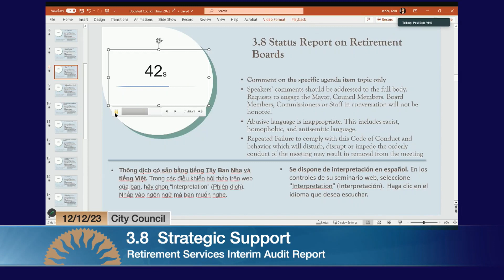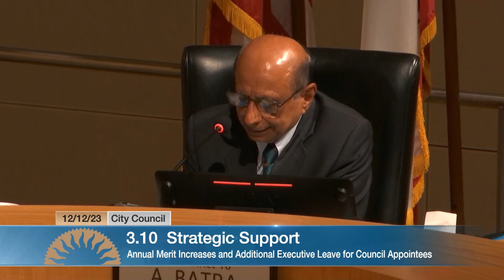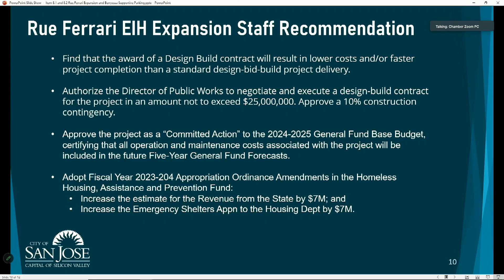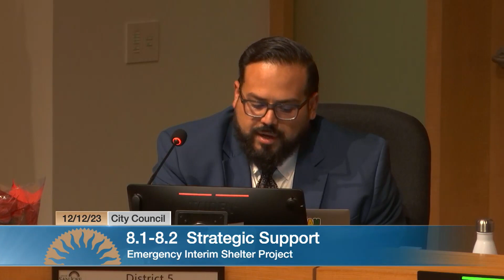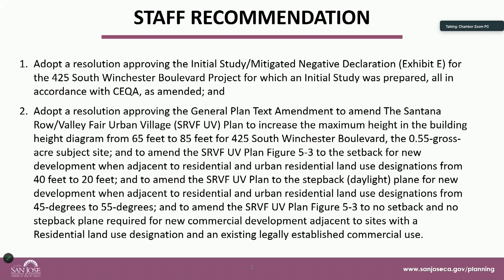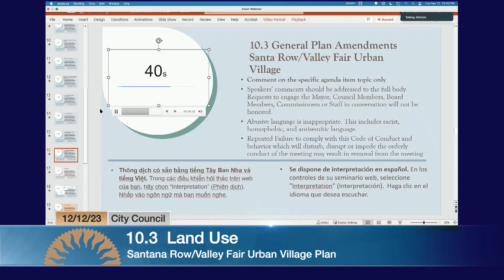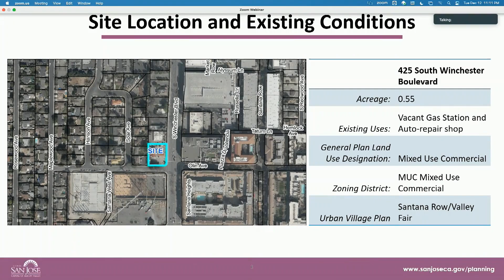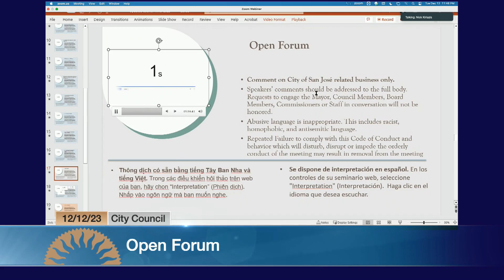DEC 12, 2023 | City Council Evening Session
City Council Evening Session, December 12, 2023